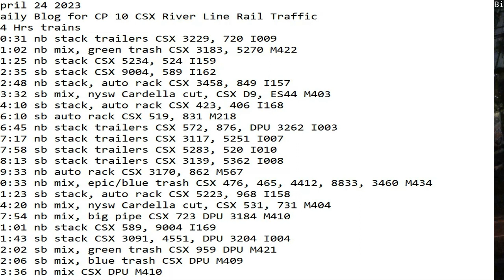April 24 2023 BigTrains.TV CP 10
24 Hrs trains
00:31 nb stack trailers CSX 3229, 720 I009
01:02 nb mix, green trash CSX 3183, 5270 M422
01:25 nb stack CSX 5234, 524 I159
02:35 sb stack CSX 9004, 589 I162
02:48 nb stack, auto rack CSX 3458, 849 I157
03:32 sb mix, nysw Cardella cut, CSX D9, ES44 M403
04:10 sb stack, auto rack CSX 423, 406 I168
06:10 sb auto rack CSX 519, 831 M218
06:45 nb stack trailers CSX 572, 876, DPU 3262 I003
07:17 nb stack trailers CSX 3117, 5251 I007
07:58 sb stack trailers CSX 5283, 520 I010
08:13 sb stack trailers CSX 3139, 5362 I008
09:33 nb auto rack CSX 3170, 862 M567
10:33 nb mix, epic/blue trash CSX 476, 465, 4412, 8833, 3460 M434
11:23 sb stack, auto rack CSX 5223, 968 I158
14:20 nb mix, nysw Cardella cut, CSX 531, 731 M404
17:54 nb mix, big pipe CSX 723 DPU 3184 M410
21:01 nb stack CSX 589, 9004 I169
21:43 sb stack CSX 3091, 4551, DPU 3204 I004
22:02 sb mix, green trash CSX 959 DPU M421
22:06 sb mix, blue trash CSX DPU M409
23:36 nb mix CSX DPU M410